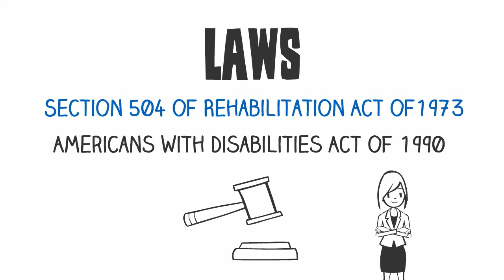Candy and Disability Services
Everything I need to know about Disability Services I learned from candy.